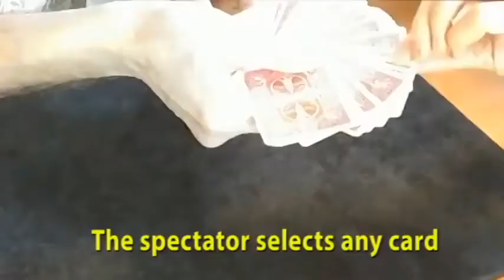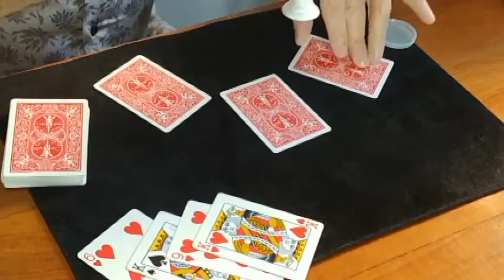OKITO'S CHOICE - by Quique Marduk and Juan Pablo Ibanez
[오키토 초이스] 구매링크 바로가기